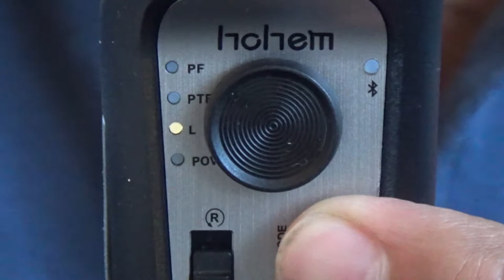Conociendo el Hohem iSteady Pro 4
En Este Nuevo Video Review Presentamos el Gimbal Favorito de Mi Canal, el Hohem iSteady Pro 4.